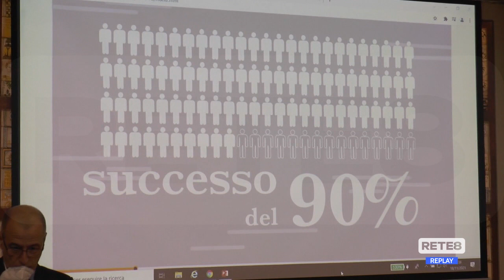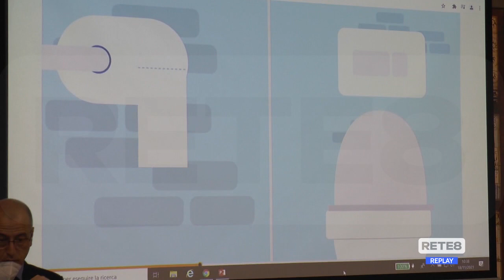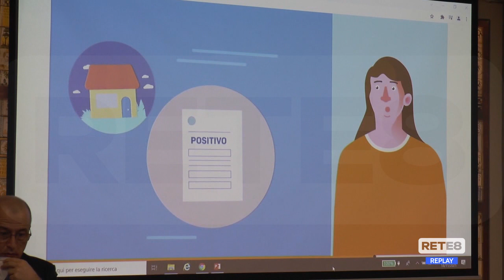Asl Teramo - Il Covid non ferma la prevenzione